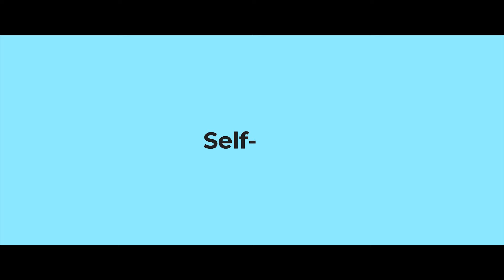Can You Fake Emotional Intelligence?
Once considered a useless afterthought to strong intellectual ability, today’s luminaries swear by the critical role emotional intelligence plays in business and leadership. But while research proves a high EQ is linked to financial success, what do we really know about the emotional skills needed to realize our goals and create a prosperous future? We’ll share advice for sharpening your EQ and discuss sure-fire ways to turn your emotional talent into lasting career success.

Promotional Messages From the Show

** Vote for The She-Compass Show in the Society section of the 14th Annual Podcast Awards

**Believe, Inspire, Grow Speakership -  Show host Helen Owens will be speaking live at the Believe, Inspire, Grow membership meeting on Friday, August 9, 2019, at 10 am in Chatham Township, NJ. Please join her for an uplifting discussion on how she overcame poverty, teenage pregnancy and a lifelong battle with dyslexia to become an author and empowerer of women.

Have comments or want to be on The She-Compass Show?

YouTube: She-Compass TV features one-on-one interviews with everyday women and public figures who share their stories of overcoming life’s challenges to realize a life of smooth sailing.  Watch now!

Want more inspiring words on how to live a life of smooth sailing? Get your copy now of the 5-time-award winning book Finding Our She-Compass: 15 Life Lessons for Women Voyaging Toward Restoration, Reconstruction, and Renewal.

We welcome your comments and reviews: please share!